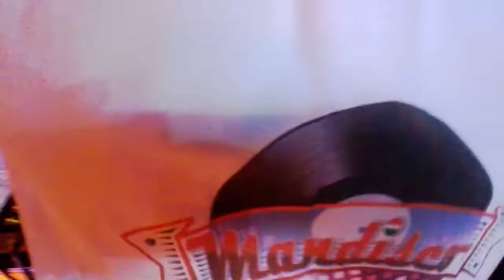A kiskunhalasi Főtérnyitó party mai sláger blokkja Fabio eM-mel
... ilyet is tud a MaNDiSCo DJ.TeaM ツ ... bocsi, a teló mikrofonja nem vette a fordulatot... :D